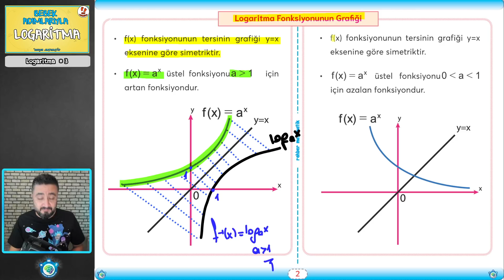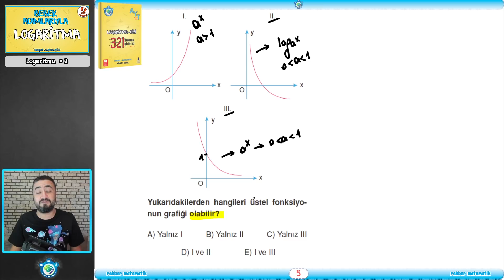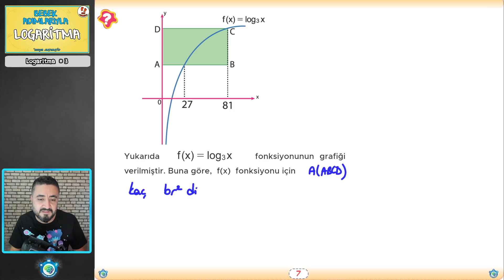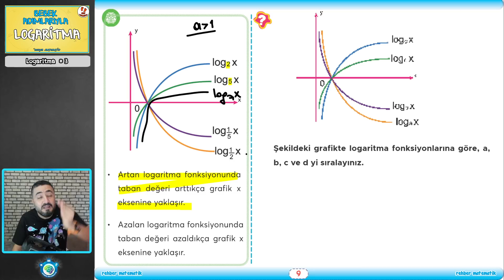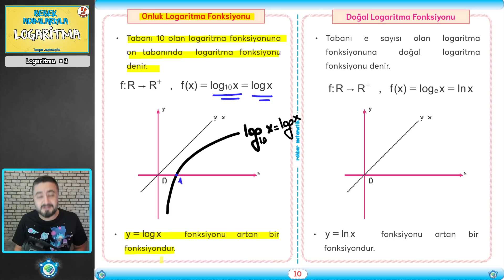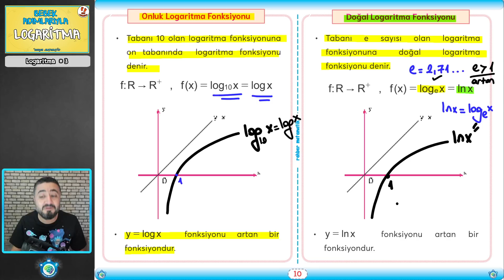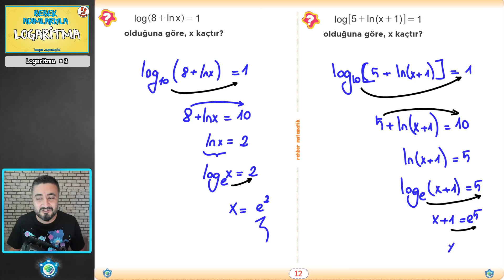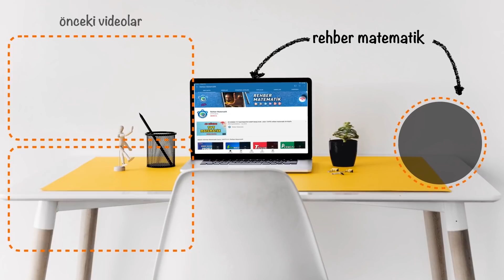Logaritma 3 | Bebek Adımları | Rehber Matematik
📣 Yine yeni yeniden yepyeni bir AYT KAMP SERİSİ BAŞLIYOR;
🚀 BEBEK ADIMLARIYLA LOGARİTMA🚀
🥉 Tüm AYT Matematik konularını BEBEK ADIMLARIYLA bitiriyoruz!

AYT Matematik konularını en baştan alarak en ince ayrıntısına kadar mantığıyla anlatıyor ve sınava yönelik soru çözümleriyle bitiriyoruz. İlk kampımız Bebek Adımlarıyla LOGARİTMA

Bu kampın gerçekten faydalı olmasını istiyorsan eğer;
1. Kamp süresince ders videolarını atlamadan zıplamadan izle
2. Video açıklamalarında yer alan pdfleri benimle birlikte doldur.
3. Her bitirdiğimiz konu sonunda konunun pekişmesi öğrendiklerimizin kalıcı olması için kitapta verdiğimiz ödevlerin hepsini yap.